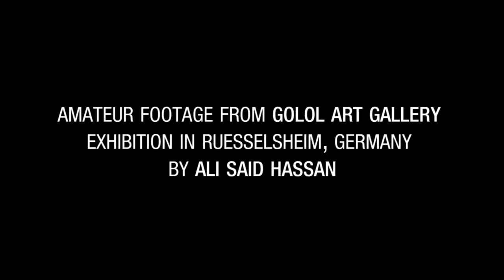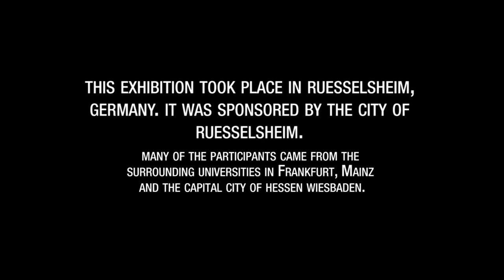Golol Art Gallery Exhibition in Rüsselsheim, Germany 2001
Amateur from Golol Art Gallery exhibition in Rüsselsheim, Germany 21/09/2001 by Ali Said Hassan.